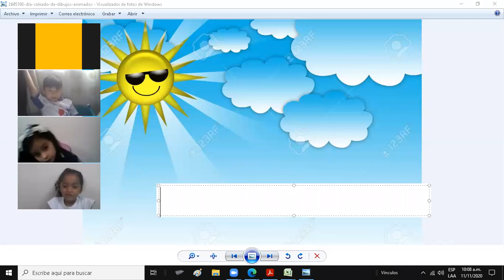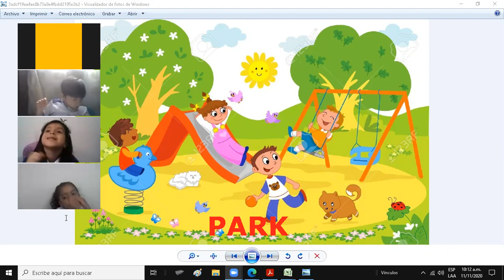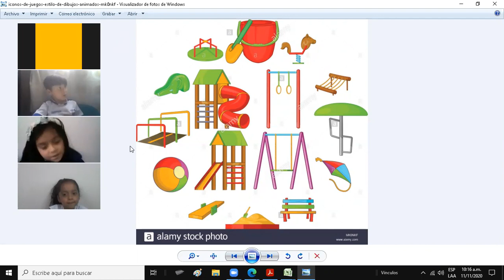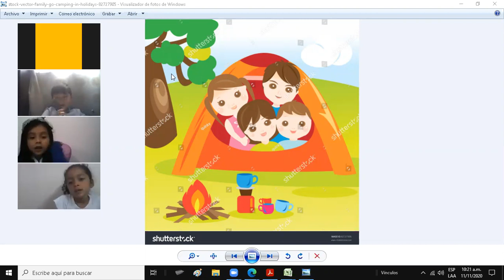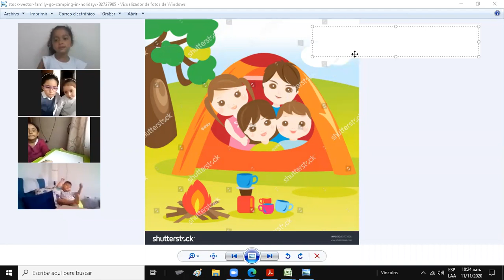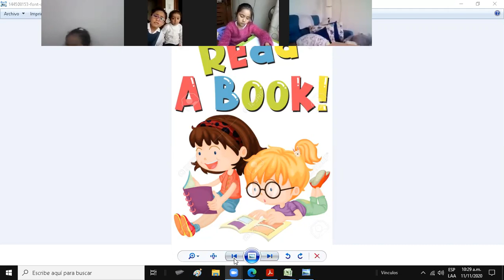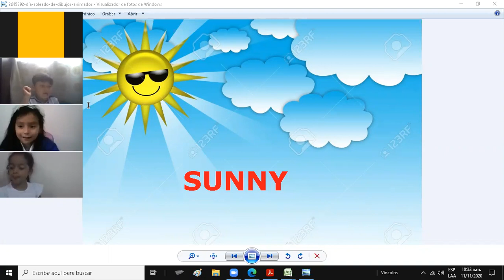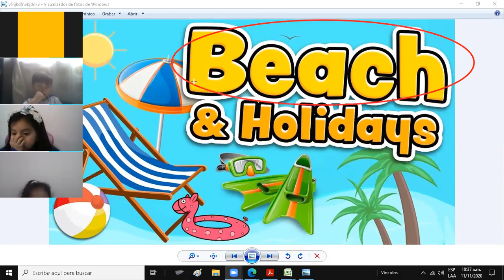english class pre-school grade BEACH & HOLIDAYS PART 1 11-11-2020